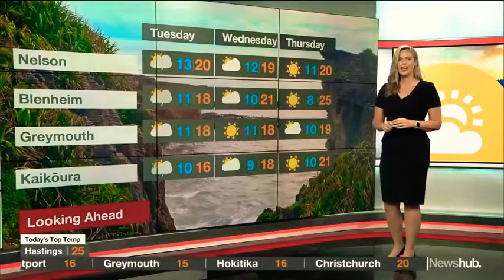Newshub Live at 6 (Sunday) - Weather and Closer Sponsored by Meridian, Sunday November 21st 2021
With Tom McRae and Ingrid Hipkiss (News), Andrew Gourdie (Super Sports Sunday) and Heather Keats (Weather)